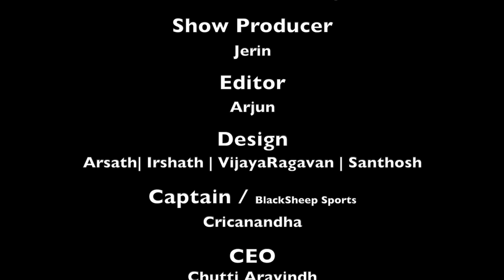இந்திய Motor racing -ன் பிதாமகன் | sundaram karivardhan | ethirneechal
In this Ethirneechal segment, we gonna see about Indian Motor Racer Sundaram Karivardhan...